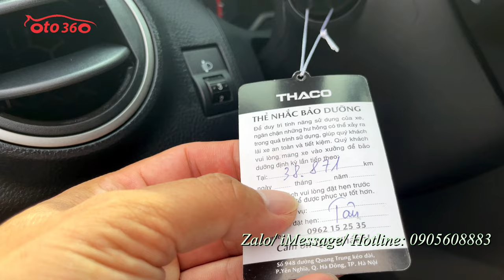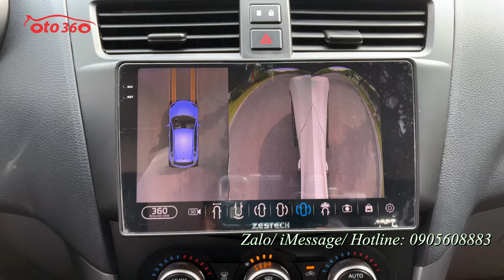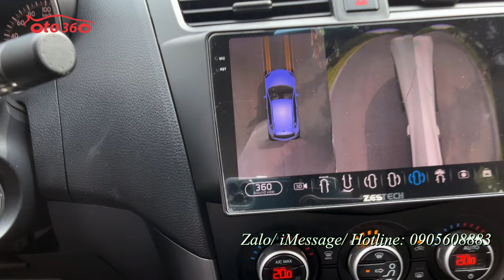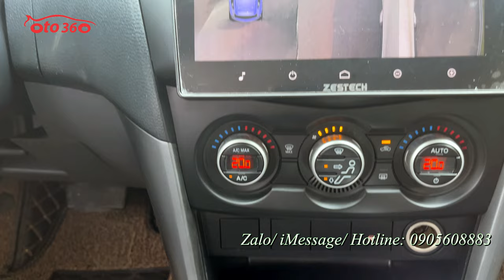Bán xe Mazda BT 50 2021, số tự động, biển Hà Nội, chạy đúng 3,7 vạn km, full lịch sử hãng, độ nhiều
Bán xe Mazda BT50 sản xuất 2021, số tự động, tên tư nhân, biển Hà Nội, màu trắng, Xe nhập khẩu, xe chạy 3.7 vạn km, cả dàn lốp theo xe còn nguyên và còn rất dầy, Full lịch sử bảo dưỡng tại hãng, đã lắp thêm nhiều đồ xịn.
Xe được trang bị động cơ Diesel Turbo tăng áp I4, 2.2 lít kết hợp với hộp số tự động 6 cấp, dẫn động cầu sau, công suất cực đại 148 mã lực, vòng tua 3.700 vòng/phút, hộp số tự động 6 cấp.
Nội thất và option gồm:  Ghế da cao cấp nguyên bản còn mới, ghế lái chỉnh điện. Điều hoà tự động 2 vùng độc lập, vô lăng bọc da, tích hợp các phím điều khiển trên vô lăng, kiểm soát hành trình, ga tự động ( Cruicontro ), gương chiếu hậu gập điện, tích hợp xi nhan trên gương… Trang bị 4 túi khí an toàn, phanh ABS, hệ thống cân bằng điện tử EBD…
Đã  độ rất nhiều đồ xịn như: đề nổ Stas/ Stop, đề nổ từ xa, gương gập điện Auto theo khoá cửa, màn hình Android zetek xịn kết hợp với camera 360, và canera hành trình, cảm biến áp suất lốp, cảm biến quanh xe, giá nóc, vai thể thao hãng, …